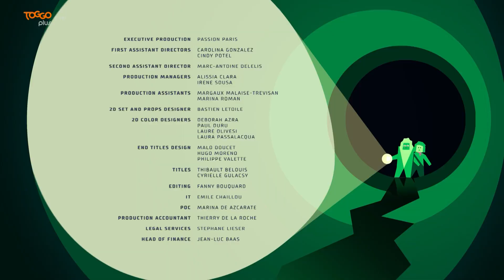TOGGOplus, Sendepause/Teleshopping, 01.01.2024